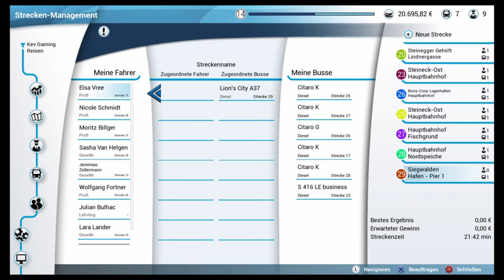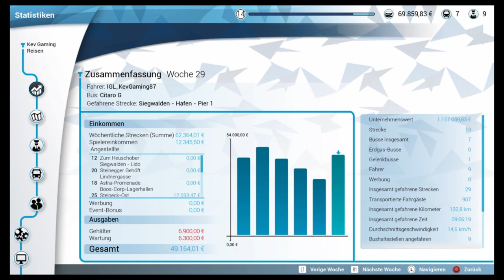Let's Play Bus Simulator #31 Der Hafen